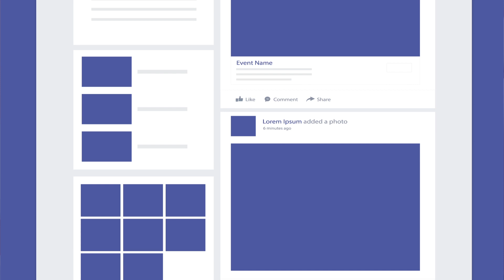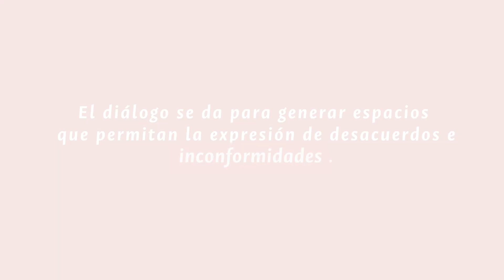Ideario ético- Diálogo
El diálogo es la herramienta más adecuada para poder comunicarnos a pesar de nuestras diferencias de pensamiento.